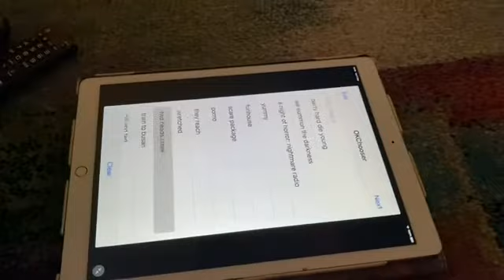JMO-01:002: Two Heads Creek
Series 1, Episode 2: This week, we share thoughts on the 2019 multi genre film “Two Heads Creek”